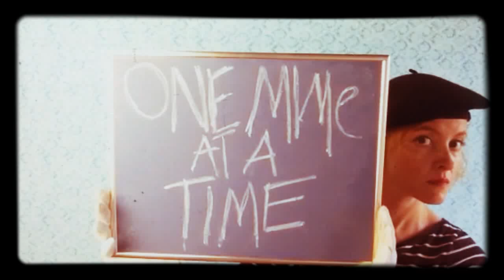Pigs Eating Corn